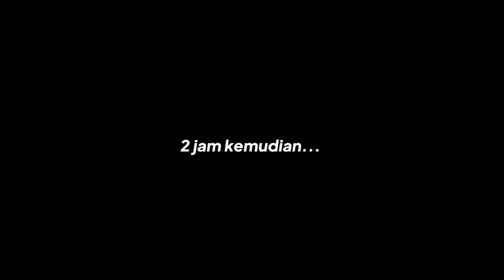Menyambut Kedatangan dan Keberangkatan Kereta Api di Stasiun Purwosari dengan Lagu "Bengawan Solo"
Menyambut kedatangan Kereta Api di Stasiun Solo dengan Instrumen Lagu "Bengawan Solo"